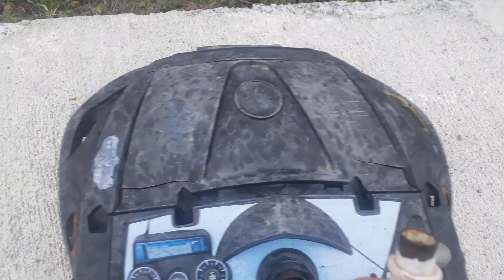akülü arba modifiye güç testi gezme audia6 akülü araba